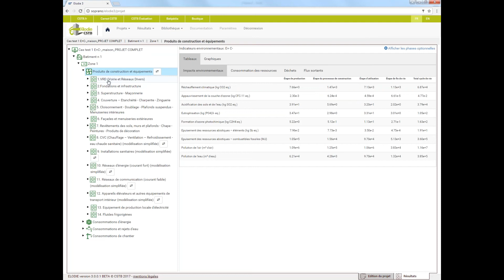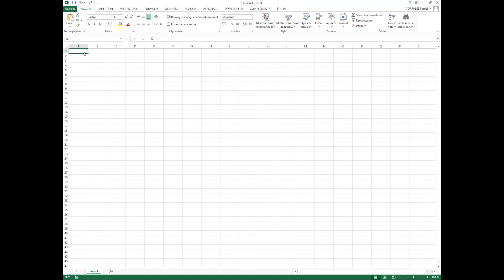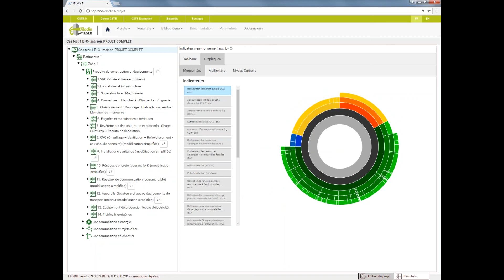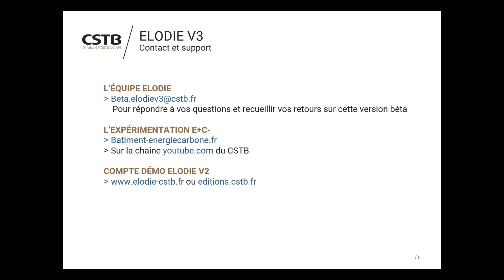ELODIE v3 : Exploitation des résultats